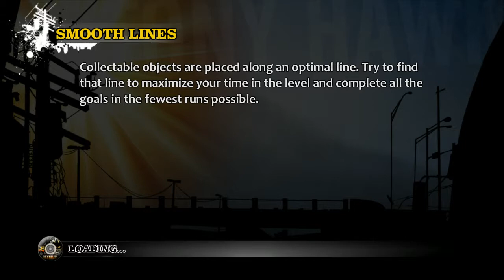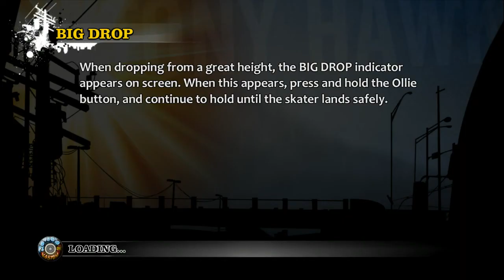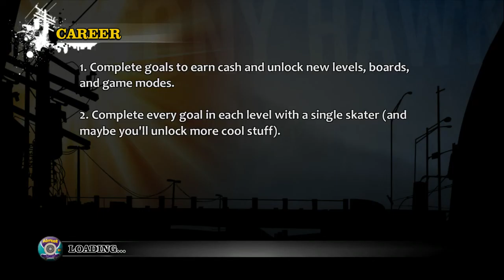Tony Hawk's Pro Skater HD Ep2 - Them Tricks!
I bought Tony Hawk Pro Skater HD on steam, which I use my xbox controller to play.
I loved the Pro Skater series when I was young, so I decided to just record while I have fun playing it!

Did you like anything in the video? Share it with other people in the comment!